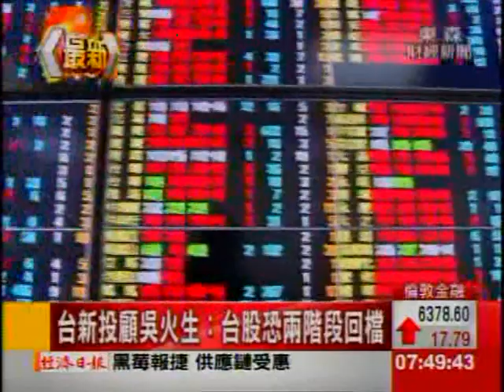台股回檔壓力大 法人：進場待4月天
台股接近第1季尾聲，法人認為，從指數位置、美股狀況、以及國內外【非經濟面因素】等角度來看，台股第1季上攻8000點有壓力，未來1個半月，可能回檔到7500點，不過3月底之後，就是低接時機，建議投資人鎖定汽車、中國兩會概念、金融等族群。